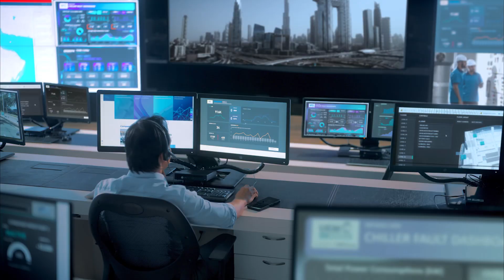Raya Seikhlasnya - Edgenta Raya 2023 Official Teaser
Moms know best when it comes to drawing up backup plans for the wellbeing of their precious children. Find out what Mak has planned for her son on the final day of Ramadan.